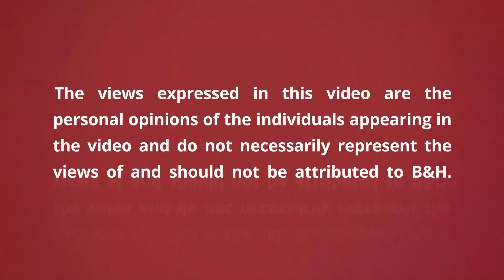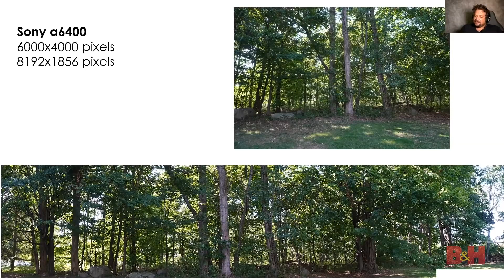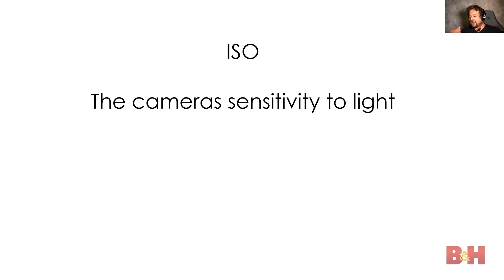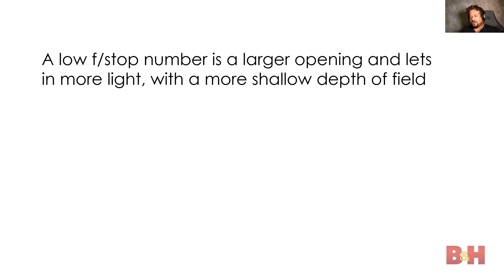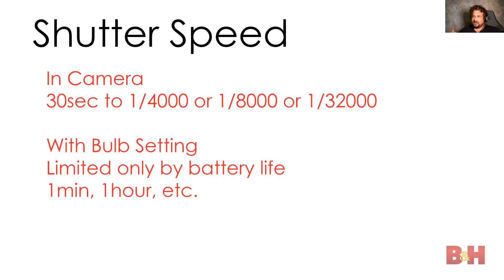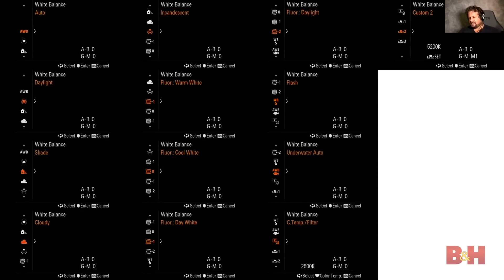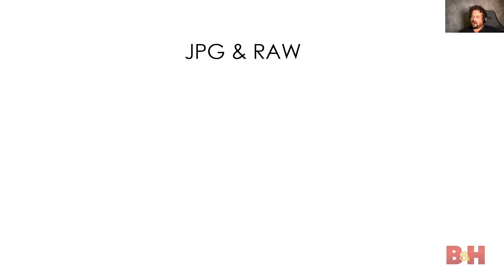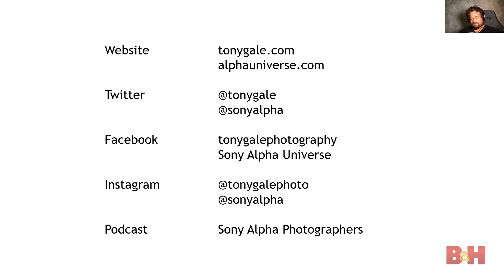Camera Settings – The Basics Of Photography | A Webinar By Tony Gale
Tony Gale is an award winning portrait photographer shooting for a range of advertising, editorial and corporate clients. Tony was raised in Bellingham, Washington (90 miles north of Seattle) and spent most of his time as a child exploring the woods behind his parents’ house. At 19 after visiting Bruce Lee’s grave in Seattle, and taking his first photo with a disposable camera, he bought his first camera. He promptly broke it and bought his first SLR. At 21 he moved to Seattle to pursue photography and in fall of 2000 moved to NYC, the center of the world.

Tony has taught photographic lighting at FIT in NYC and Parsons the New School for Design, judged photo contests, and has travelled the country leading workshops for American Photographic Artists.

In the second instalment of our Basics of Photography series, Sony Artisan of Imagery Tony Gale walks you through settings, such as exposure, white balance, focusing, camera RAW vs JPEG and more!